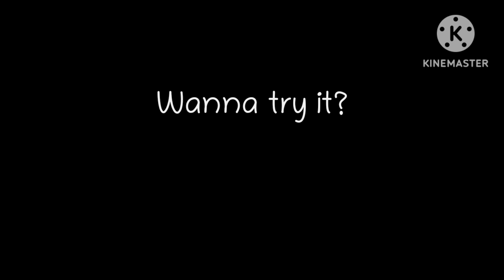Ways To Be Wicked GCMV | Undertale aus | Spellcaster Cream Family